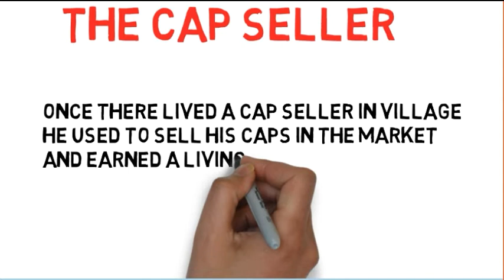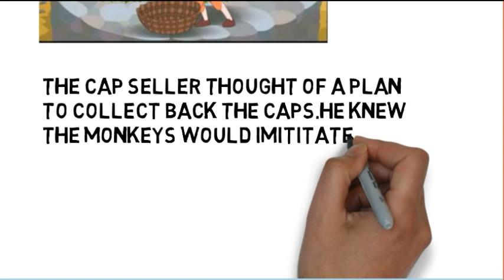The Cap seller story with moral for kids and WhatsApp animated story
The cap seller story is a animated tale whith moral for both kids and elders